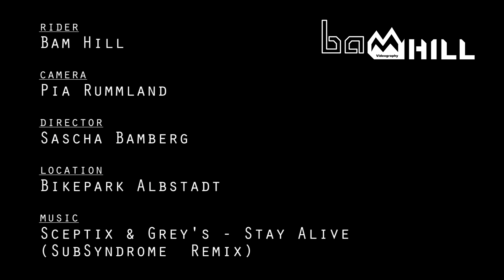Gold Times with Bam Hill in Albstadt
Der Bikepark in Albstadt ist zwar klein, aber dafür sehr fein!
Es gibt 4 Strecken, die mit verschiedensten Lines so angelegt wurden, dass dort jeder Spaß haben kann! Egal ob Anfänger oder Profi, für jeden ist etwas dabei.

Fahrer: Sascha Bamberg aka Bam Hill
Kamera: Pia Rummland
Schnitt: Sascha Bamberg
Ort: Bikepark Albstadt